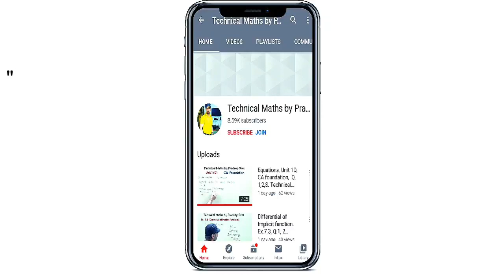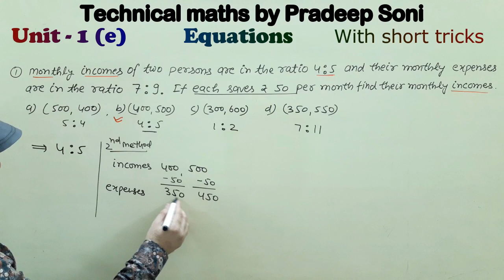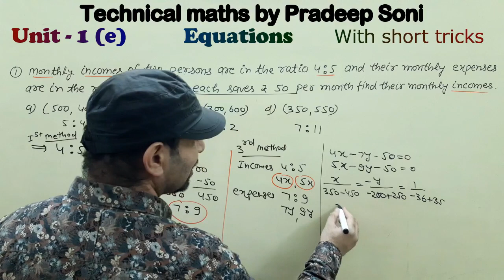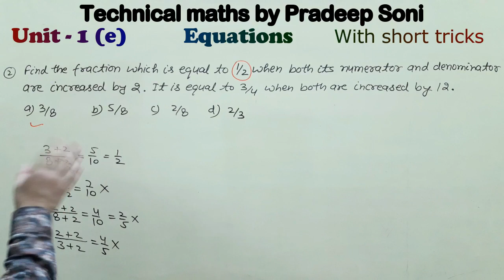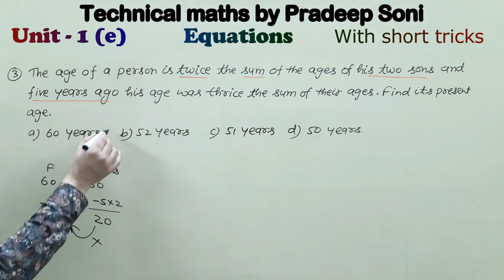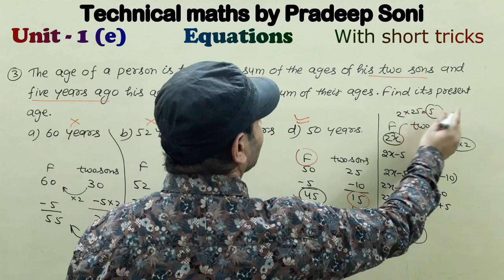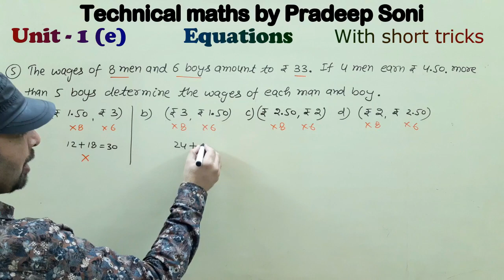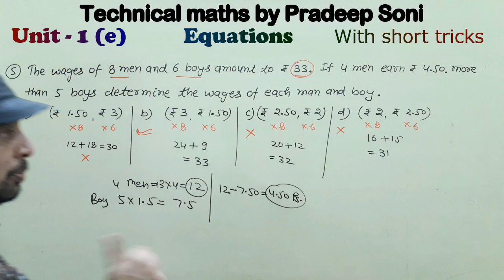Equations, Unit 1(e) Que. 1 to 5, CA foundation, super short tricks. Technical Maths by Pradeep Soni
In this video we will learn the very important topic for CAfoundation students. The topic is Equations with important questions 1, 2, 3, 4, 5 of Unit 1(e).
we will use the very short method and tricks of maths for quick result.

very easy short tricks...
Technical Maths by Pradeep soni